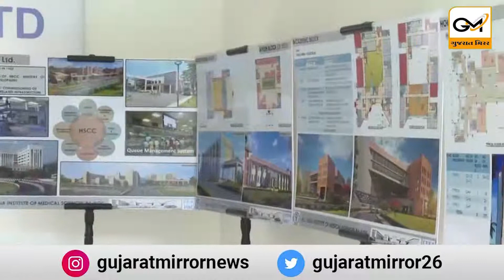રાજકોટઃ એઇમ્સ ખાતે તબીબી અને શૈક્ષણિક ભવનોના નિર્માણનું કાર્ય પુરજોશમાં : વિદાય પહેલા કલેકટર...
રાજકોટઃ એઇમ્સ ખાતે તબીબી અને શૈક્ષણિક ભવનોના નિર્માણનું કાર્ય પુરજોશમાં : વિદાય પહેલા  કલેકટર રેમ્યા મોહને એઇમ્સ મુલાકાત લીધી